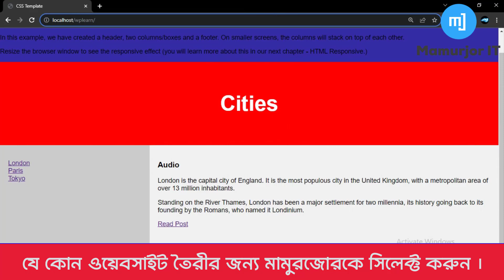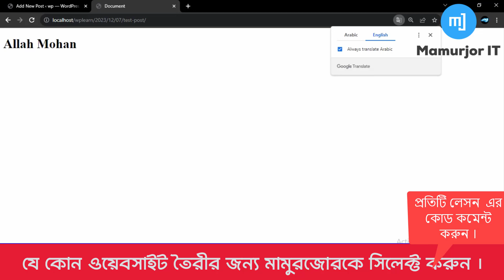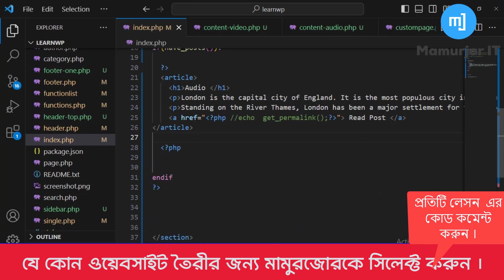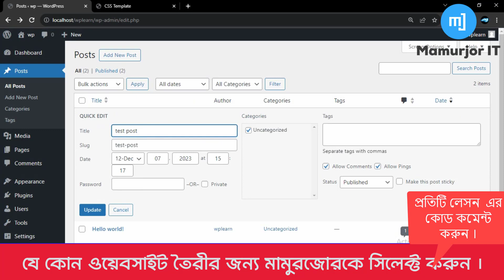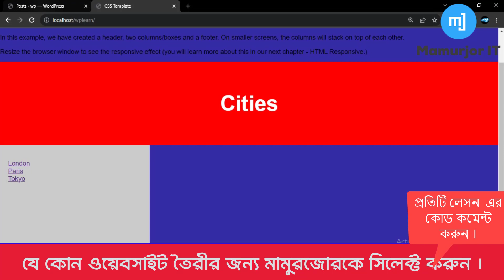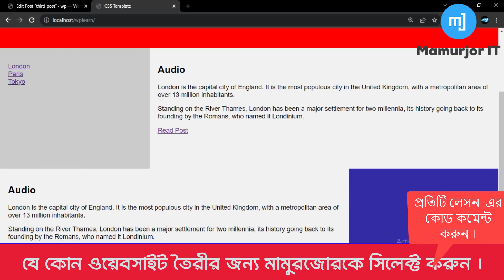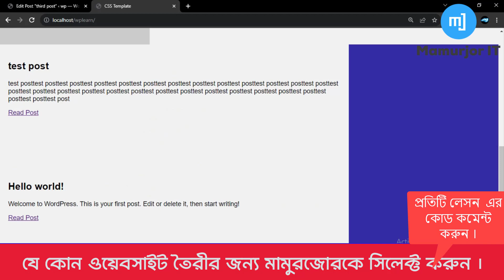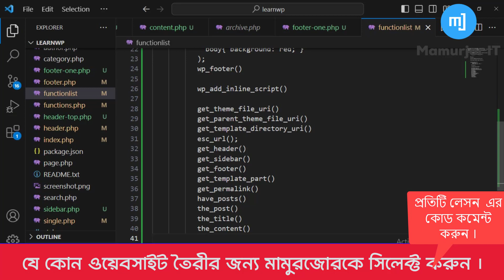The Loop WordPress Theme Development || Bangla Theme Development Tutorial | mamurjor IT |Hadi jaman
The Loop WordPress Theme Development
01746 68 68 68